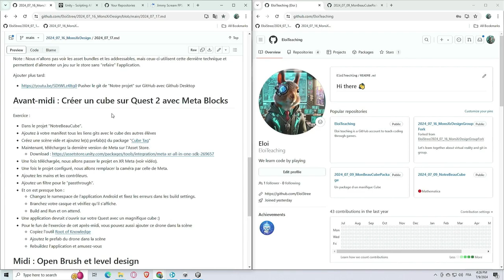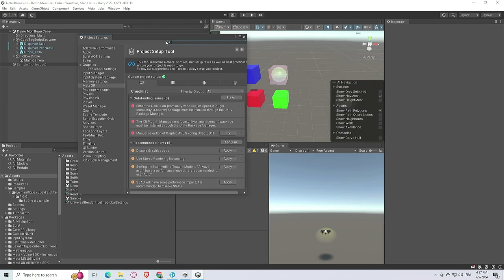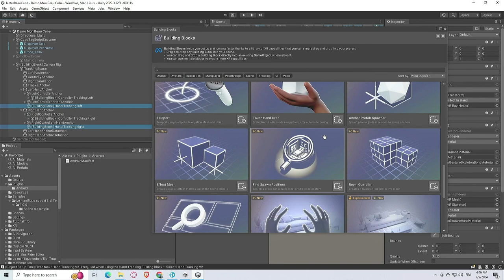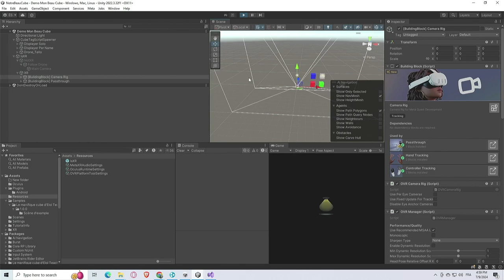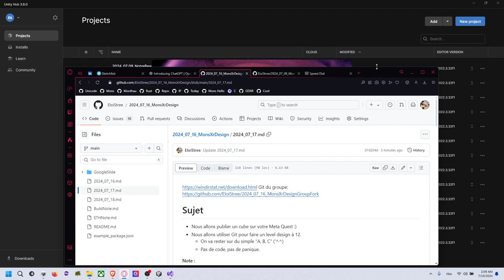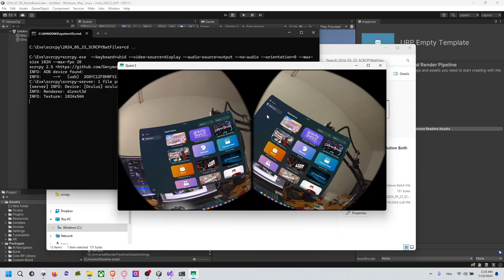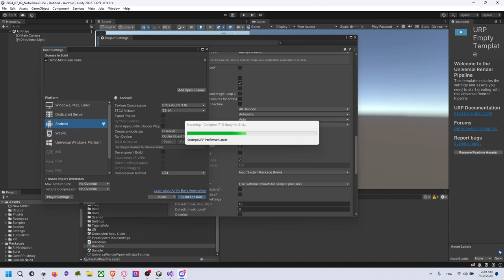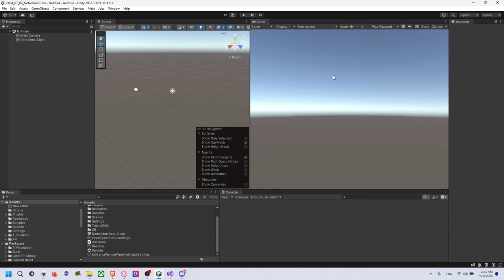Mons XR July 2024, Part 6: Notre cube en XR sur Meta Quest 2,3